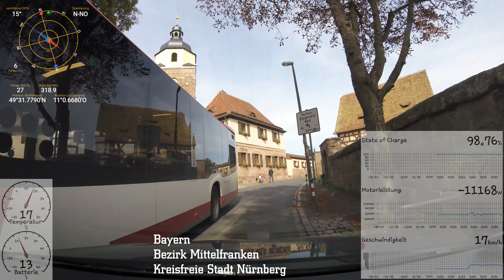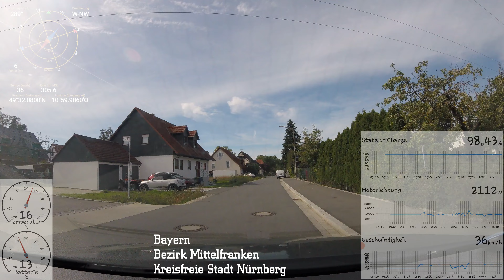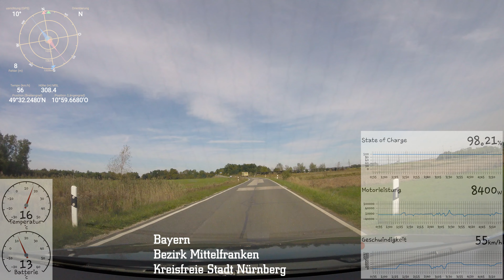[4K Fahrt #53] Nürnberg - Schmalkalden